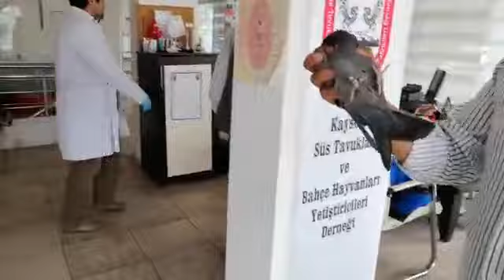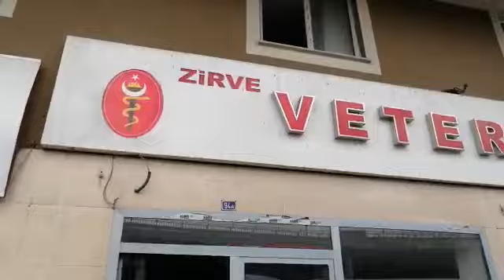Ayağına ip oturan güvercini veteriner arkadaşlar ile ipten kurtardık.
Kuzu almaya gitmek için arkadaşlarımın olduğu Kayseri Zirve Veteriner Kliniğine gittim.onlar sürekli yem attıkları için güvercinler kapılarına geliyormuş.Birinin ayağına dolanan ipi fark ettik.Yakalaya bilmek için içeri kadar yem döktük.İçeri girince bende arkasından girdim ve son anda yakaladım.Sizin de izlediğiniz gibi ip yağına oturmuş ve maalesef iki parmağını kaybetmiş.Veteriner Ali ÇOLAK beyin müdahalesi ile ipleri çıkarıp kalan iki parmağını kurtardık.Gerçekten istesek video çekmek için ayarlayamazdık. Çevreye atılan çöplerin hayvanlara zararı duyuyordum. Bu sefer biz şahit olduk.Lütfen çevreye çöp atmayalım.Hayvanları ve çevreyi koruyalım.İyi seyirler.